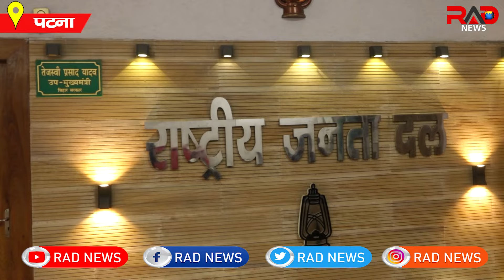बिहार के राजनीतिक गलियारों में राज्यसभा चुनाव चर्चा में, कुशवाहा कार्ड खेलेगा एनडीए